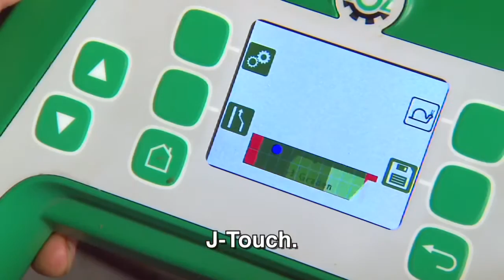JOZ Tech JT200 Evo mestrobot - MCN Drachten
De nieuwe JOZ-Tech JT200 Evo is een diervriendelijke, geruisloze mestrobot en schuift met een gecontroleerde snelheid de mestgangen tot in de kleinste hoeken goed schoon. De robot volgt transponders, waardoor de robot altijd weet waar deze zich in de stal bevindt. De vernieuwde positie-meetmodule heeft maar liefst 35% meer transponder-detectiebereik. De robot heeft twee onderhoudsvrije AGM accu’s. Zowel de watertanks als de accu’s worden automatisch gevuld door de J-Load, die in of buiten de stal geplaatst kan worden.

Melkmachine Centrum Noord b.v.
Bron: JOZ